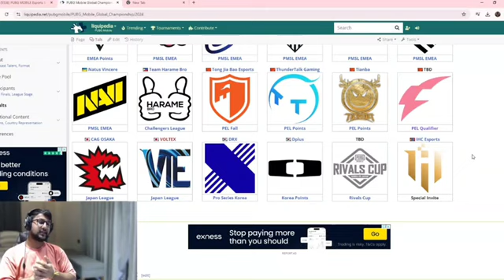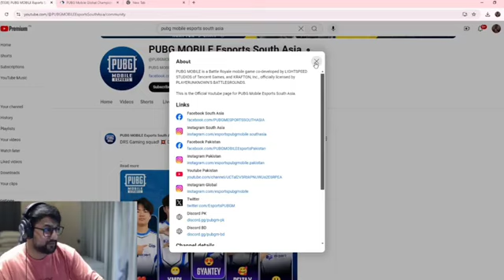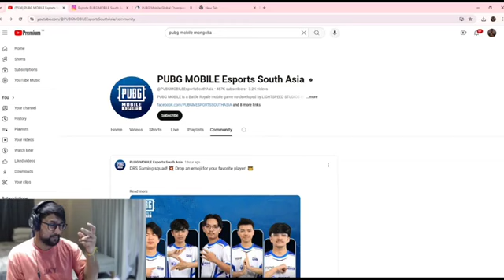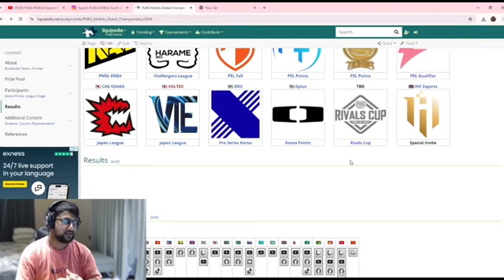PMGC INVITE POST DELETED & OSMIUM EXPLAIN Full Story 💔